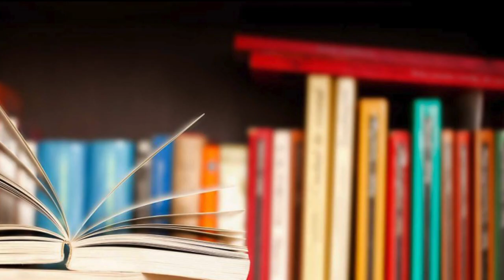ORDENA TU CUARTO: 1RA REGLA PARA VIVIR, JORDAN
ES UNA REGLA SIMPLE, Y LA RECOMIENDA JORDAN PETERSON, PERO PARA SEGUIRLA HAY TÉCNICAS MUY SENCILLAS DE EFECTUAR. SÍGUELAS, YO SÉ LO QUE TE DIGO.

Visita nuestro sitio asociado de Amazon para productos de tu interés: